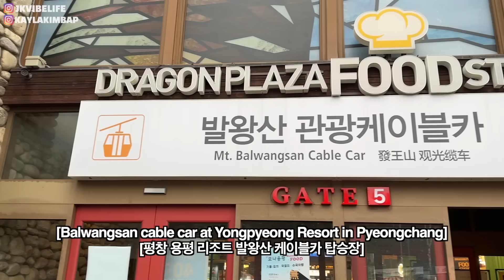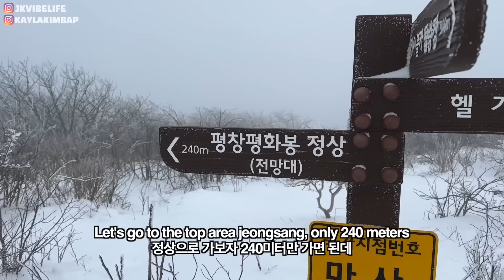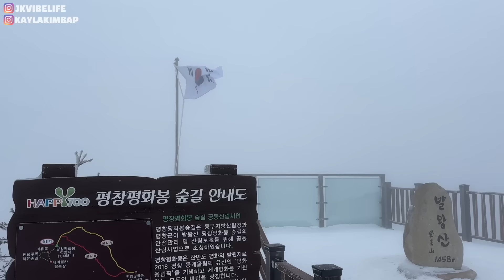After 7 Years… WE’RE ENGAGED! 💍 Romantic Surprise Proposal In The Snow, Korea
케일라 인스타그램 | Kayla Instagram

멤버십 가입 | Membership Join
[후원 감사합니다 | Thanks for the support]
아돌78
Glitch RS is Ratana Sem. ASIAN PRIDE! -=]
Aying Sebastian
woonjae leem
Bomnal Fresh
Arthur Cheong
사시니
InSoo You
권영안
◈블루◈
바야바
양재용
JH Kim
딩굴딩굴
김대환
한마디지나가다
이창원